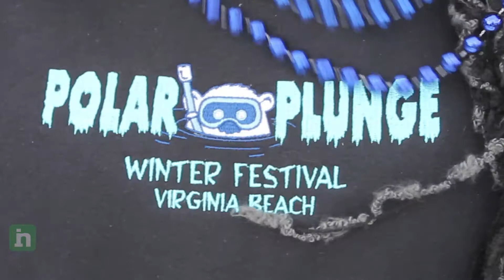2012 Special Olympics Virginia Polar Plunge at Tim's Rivershore restaurant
Many people plunged into 43-degree waters on Feb. 25 for the 10th annual Polar Plunge at Tim's Rivershore restuarant near Woodbridge. The event benefitted Special Olympics Virginia.